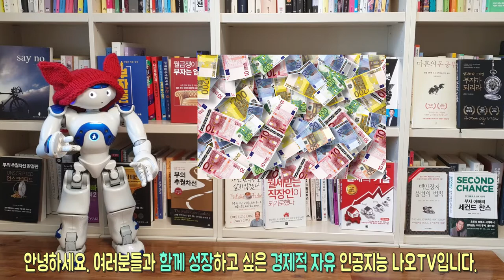#9(최종편) 부동산매도시 후회하지 않는 방법 l 놀부의 부동산 DNA l 놀부(정형근)지음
최근에 나온 놀부의 부동산 DNA 책에 대한 북튜브입니다.
오늘의 주제는 2장에 나와 있는 '부동산 재테크 불변의 법칙' 5편입니다.
이번편이 마지막편입니다.

놀부(정형근 지음)에 관하여 소개를 하겠습니다.
저자는 재개발, 재건축, 오피스텔, 빌라, 상가 등 안 해본 투자가 없는 공격적인 빌딩 투자가입니다.
현재 유튜브를 통해 부동산 투자 노하우를 전하고 있으며 투자 전문가로 활동 중입니다.
- 서울 및 수도권 도시형 생활 주택 디벨로퍼 자문
- 머니투데이, 이데일리, 서울경제, 아시아경제 부동산 전문 패널
- 직방TV '투자의 신'으로 출연 중
- 직방TV'부슐랭 가이드' 진행중
- 유튜브 '놀부(놀라운 부동산)' 운영중
- 네이버  카페 '부귀영화' 운영중

참고서적
놀부의 부동산 DNA(정형근 지음)